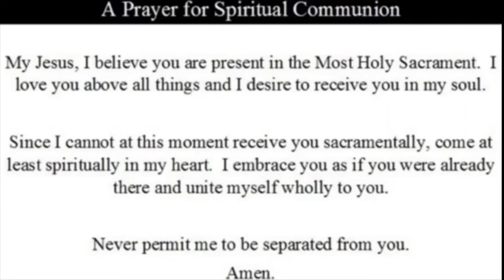5th Sunday in Lent 3/21/2021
We ask kindly to make your weekly donations to please use the link here, or mail them to the church.